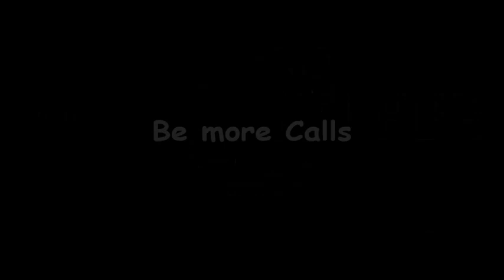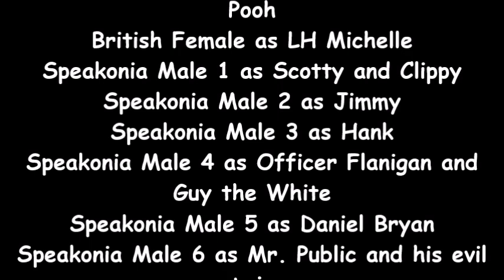PBS 2009 Logo Bloopers 93: Be more Calls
Fed up with the bloopers, Microsoft Sam files mutiny charges against everyone in the studio and we get another run-in with those infernal imps.

Tantrums: 3 (Sion, Sam and Winnie the Pooh)
Shin Kicks: 4
Wrong Answers: 1
Falls: 3
Zaps: 1